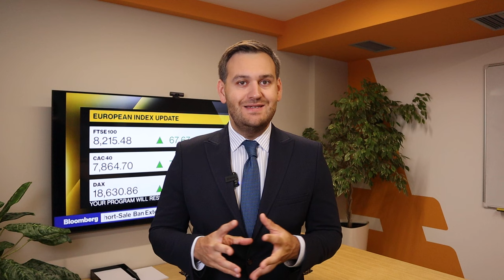Доллар: что будет дальше? | AMarkets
Прогноз по доллару, о главных отчетах дня,  что решили ФРС и Европейский центральный банк, о политической неопределенности в Европе, чего ждут покупатели доллара, как статистика по рынку труда повлияет на политику ФРС, от чего зависит решение ФРС по ключевой процентной ставке, о монетарной политике в Европе,  о рынке нефти, о перспективах пары USD/JPY и интервенциях Банка Японии